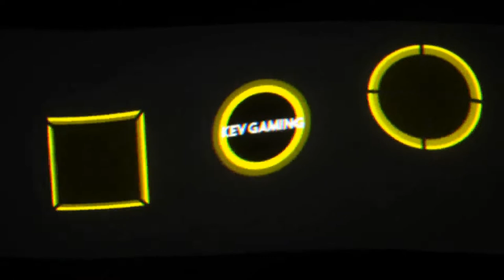Let's Play Dead by Daylight #33 In die offene Welt